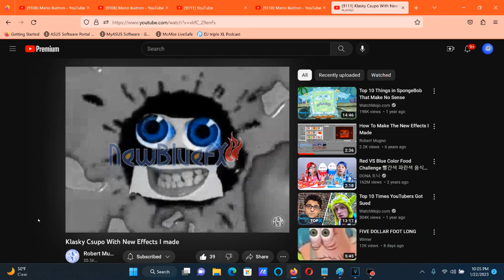How To Make Blue Skies (X Enhanced With Blue Skies) On Vegas Pro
How To Make Blue Skies (X Enhanced With Blue Skies):

(VideoFX)

1st: NewBlue AE Colorize or Colorize - Blue Skies

After choosing "Only Blue Skies", let's customize the adjustments below.

Strength A:  48.0
Color B:     150, 1.0, 0.5
Strength B:  0.0

Smoothing:   0.00
Saturation: 85.50

(AudioFX)

1st: Chorus - Blue Skies/Chorus 1 (Modulation Rate: 20.00)

After choosing "(Untitled)" "[Sys] Chorus 1" or "[Sys] Default all parameters", let's customize the adjustments below.

Klasky Csupo With New Effects I made

How To Make The New Effects I Made